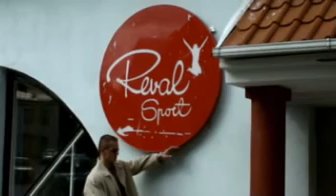Bonsuna- Halastamatu & Kompromissitu osa2